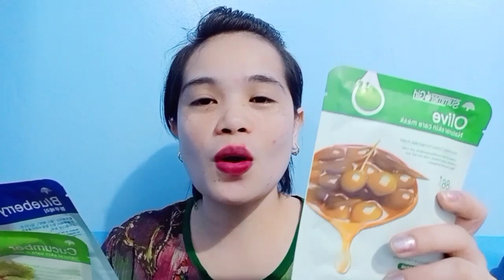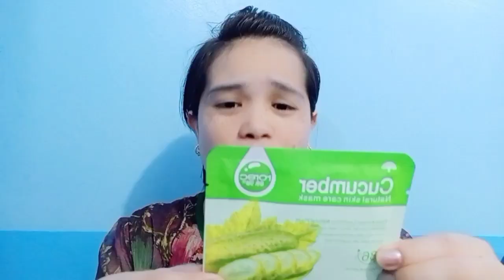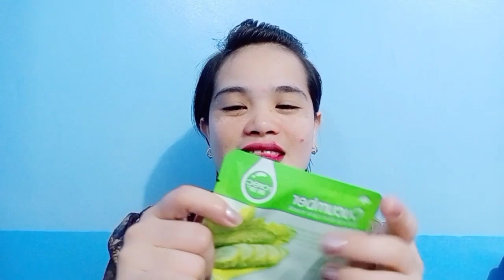Cucumber Natural Skin Care Mask Test & Review ||Korean Cosmetics ||Shaikris Vlog